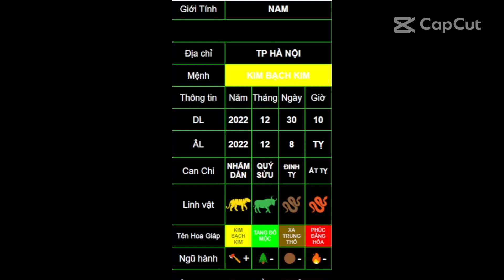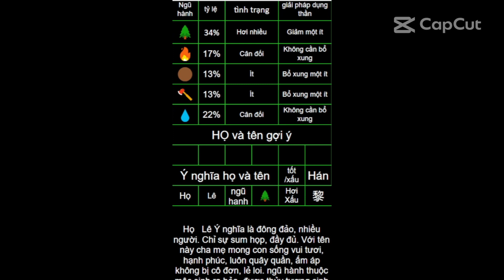Xem tên cho bé sinh ngày 30/12/2022